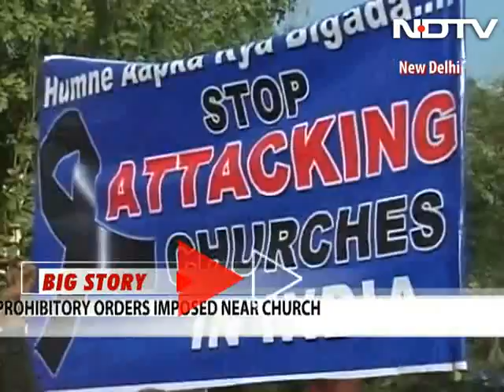Police crack down on protest against church attacks in Delhi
A large number of policemen today swooped down on a protest in the heart of Delhi against attacks on churches, and were seen dragging activists into buses. The protest outside the Sacred Heart cathedral in central Delhi was "unlawful", said the police, who were seen pulling women and even children, leaving bags and shoes scattered on the road.